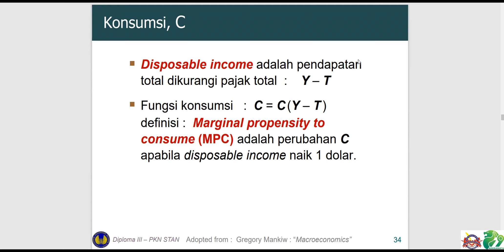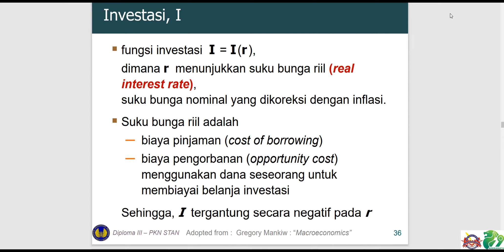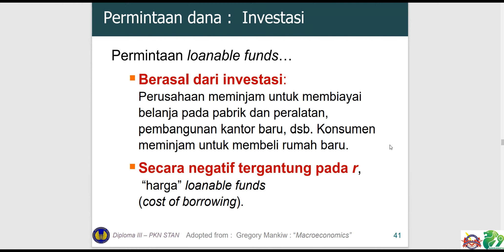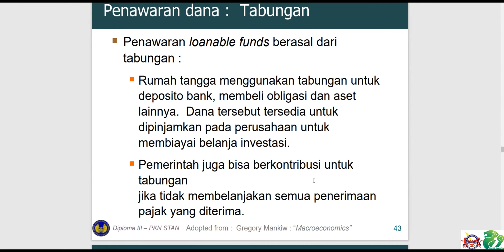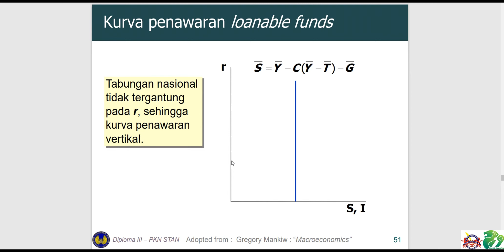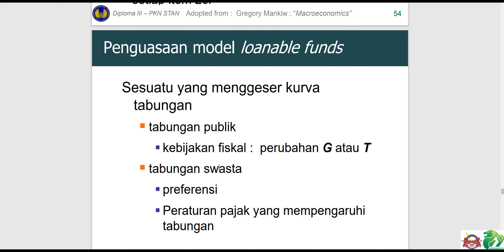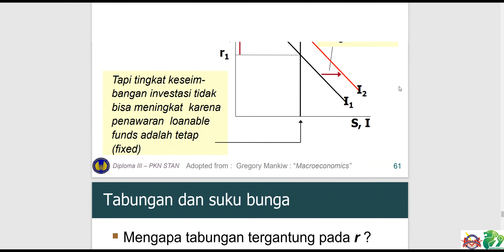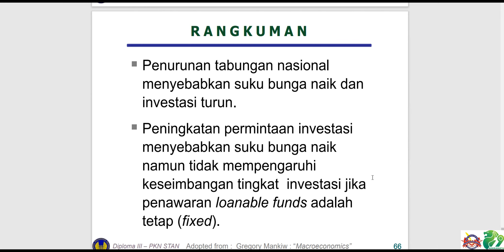7. Ekonomi Makro - TM 2 - Pendapatan Nasional Part 2